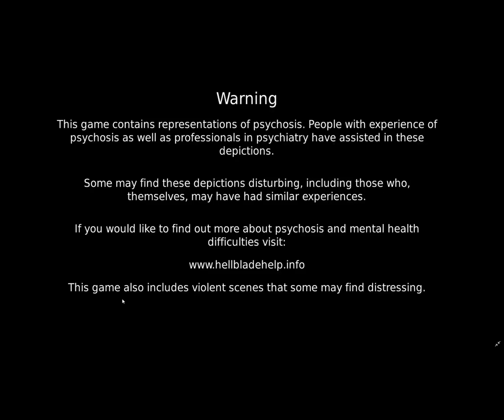Hellblade Senua's Sacrifice: Part 2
We got to the gates of Hel, now to enter them. We must face two foes who hold the key to getting in. Join me as we face one of them and secure one of the two keys.